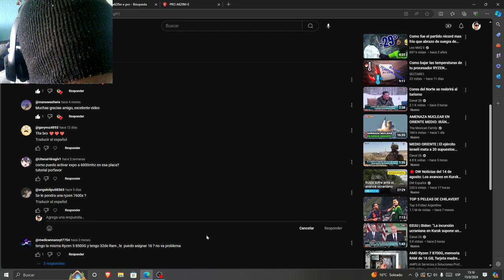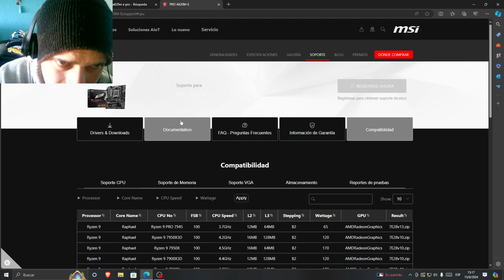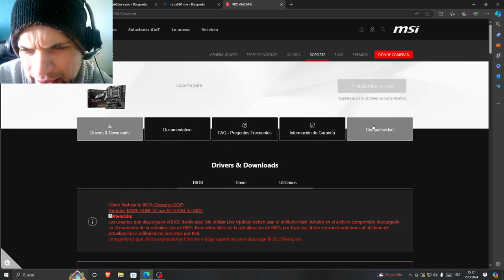Procesadores compatibles con motherboard Msi Pro a620 m-e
En este sencillo video te muestro como puedes saber que cpu es compatible con la motherboard msi a620 me.